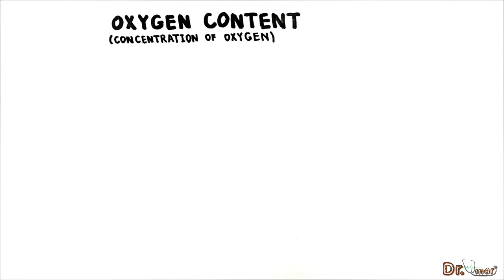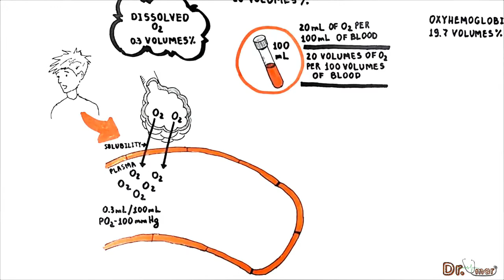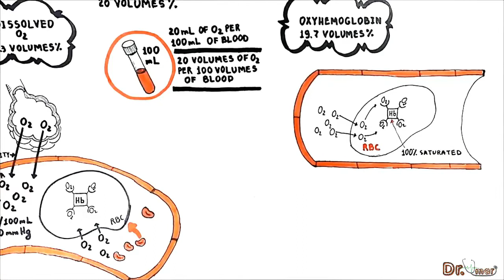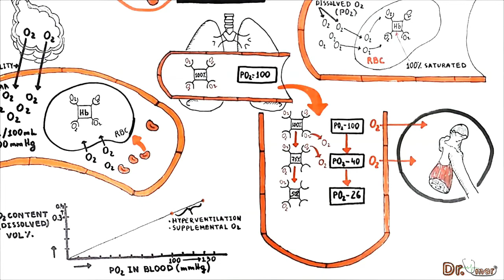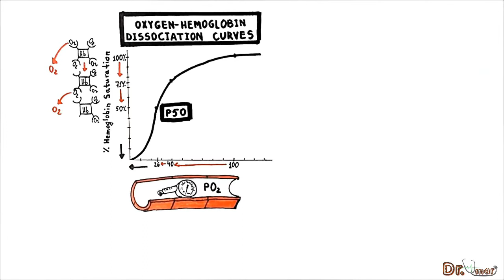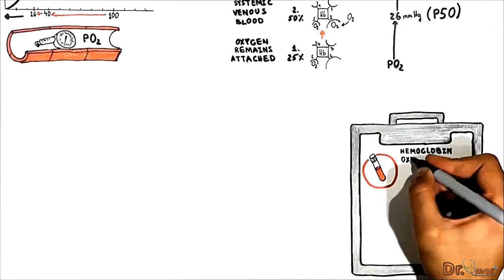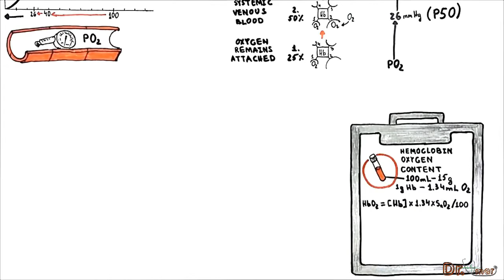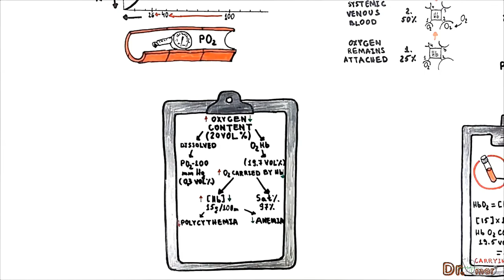Oxygen-Hemoglobin Dissociation Curve. Cooperative binding.Transport of oxygen and carbon dioxide